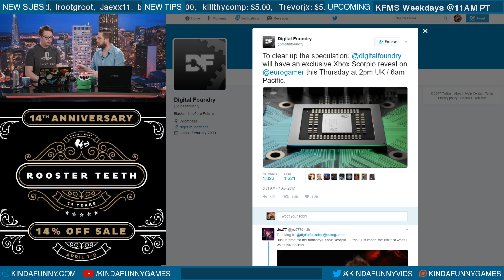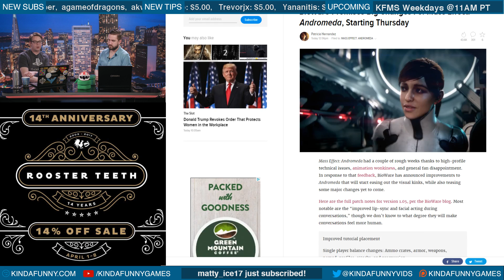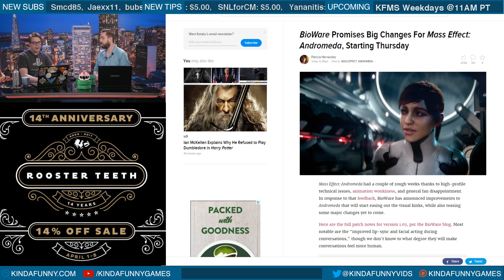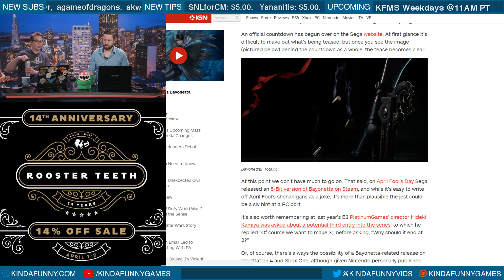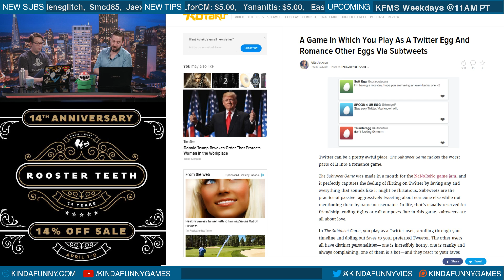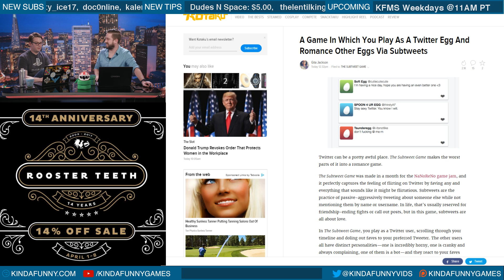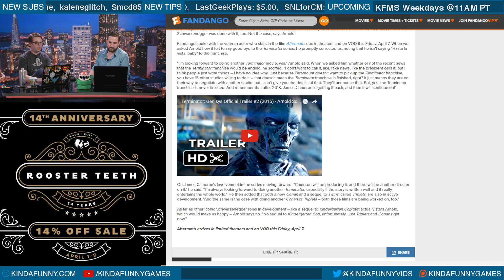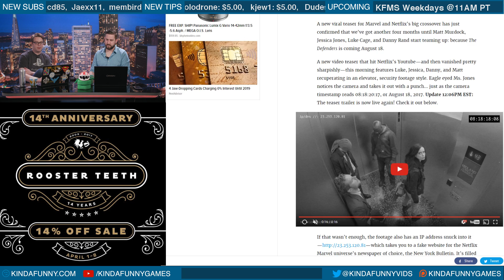Greg's Comic Book Dreams Come True! - Kinda Funny Morning Show 04.04.17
Every day Greg Miller, Colin Moriarty, Tim Gettys, and Nick Scarpino talk about the biggest stories in nerd culture.